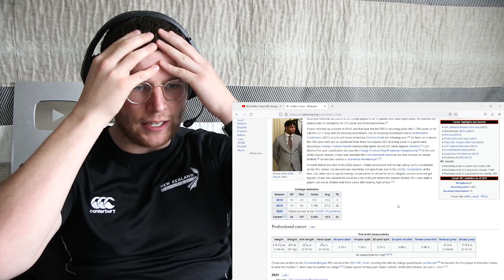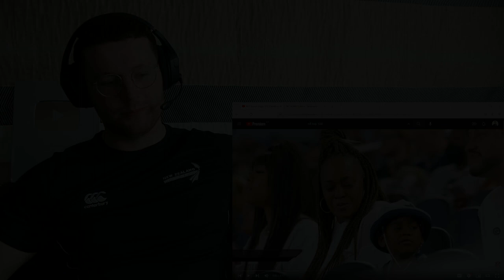Rugby Player Reacts to JA'MARR CHASE (Cincinnati Bengals, WR) #24 NFL Top 100 Players in 2022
Quite simply, in 2021, Chase was one of the best rookie wide receivers in history. His first year was a revelation, a No. 5 overall pick well spent by Cincinnati. In addition to playing a big role in the Bengals' run to the Super Bowl, Chase broke multiple records, including Cincy's marks for most receiving yards in a game (266) and most receiving yards in a season (1,455). He also smashed the NFL’s rookie receiver records, collecting the most receiving yards by a rookie in a game, in a postseason (368), and in a season overall. His 1,455 receiving yards were also fourth in the league amongst all players. Needless to say, Chase was awarded with a Pro Bowl nod and AP NFL Offensive Rookie of the Year honors at season’s end. What else could you do when he’s playing at the level of some of the best veterans in his first year as a pro?